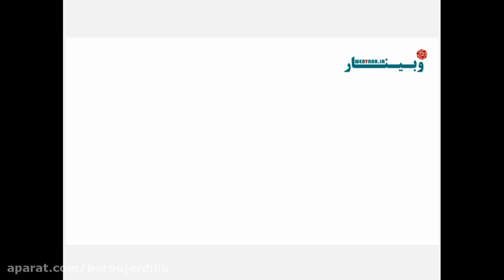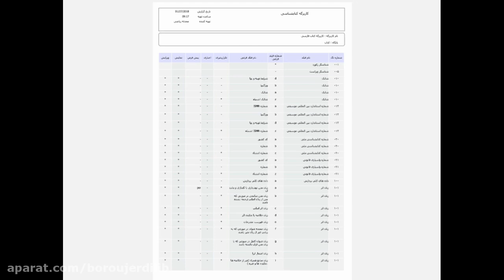سازماندهی رایانه ای منابع جلسه دوازدهم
دوره مجازی سازماندهی رایانه ای منابع (جلسه دوازدهم)
مدرس: دکتر سید مهدی طاهری
(عضو هیئت علمی و رییس کتابخانه مرکزی دانشگاه علامه طباطبائی)